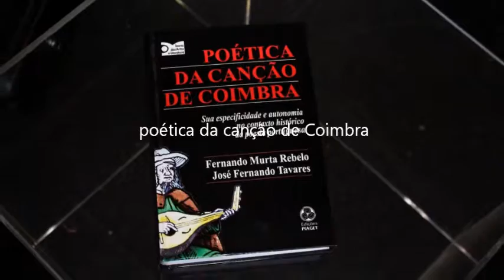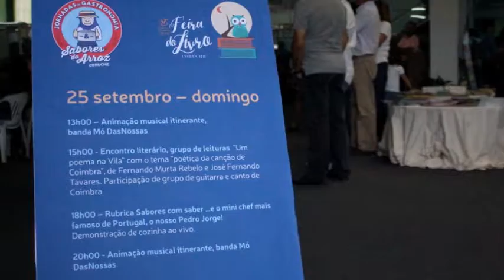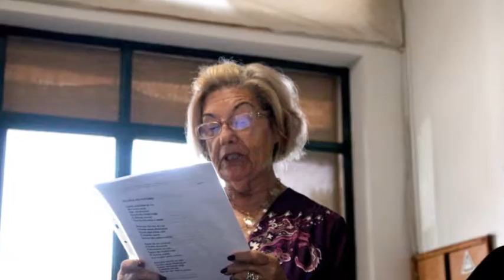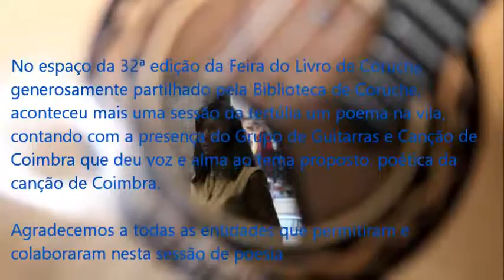poética da canção de Coimbra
Sessão de poesia de um poema na vila, com Grupo  Guitarra e Canção de Coimbra.

Coruche.2016.09.25